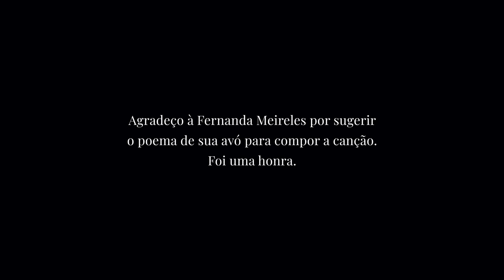Canção Cecília - Adriano Siqueira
Compus a música original inspirado pelo poema "Canção" de Cecília Meireles, gentilmente sugerida pela minha amiga Fernanda Meireles, sua neta. Foi uma honra!